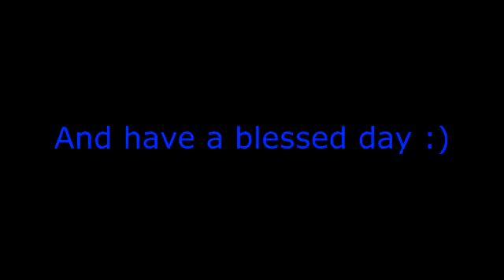Urban Street's Gran Turismo 6 Replays (Aston Martin DP-100 Vision Gran Turismo)